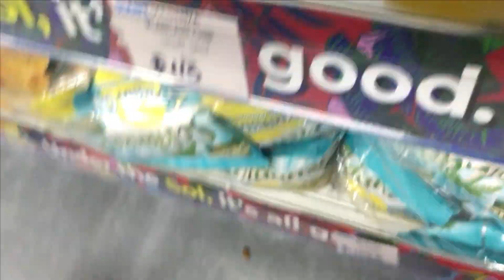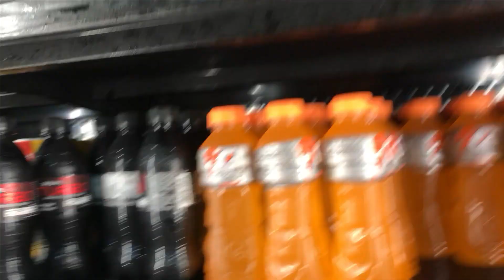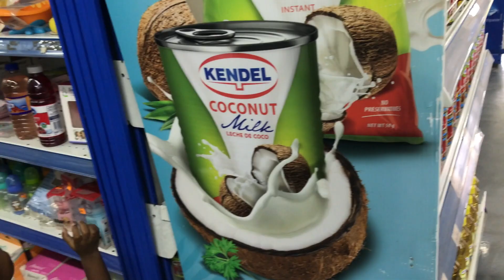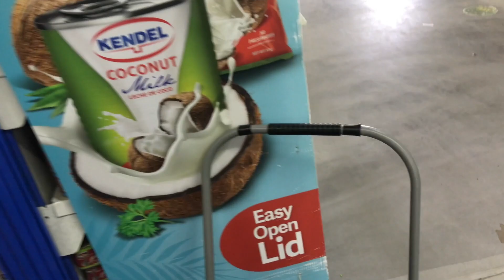Stopping By The Grocery Store...Prt 1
Welcome back to another one, I appreciate each one of you for tuning in😀

Suh mi realize yuh get caught up...
Sub the channel!
"Bangs"💥 the bell ❝🔔❞
🗣"Bangs" the beeell